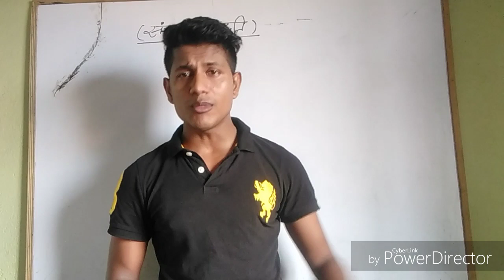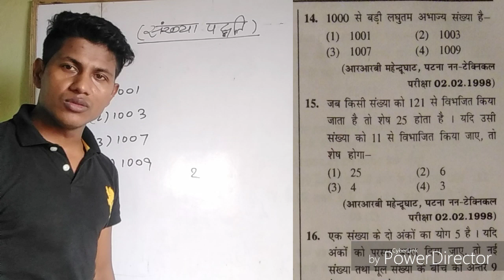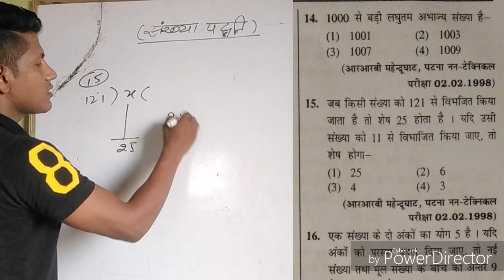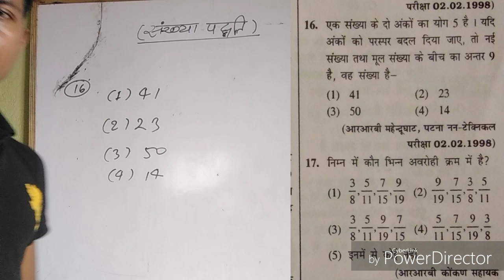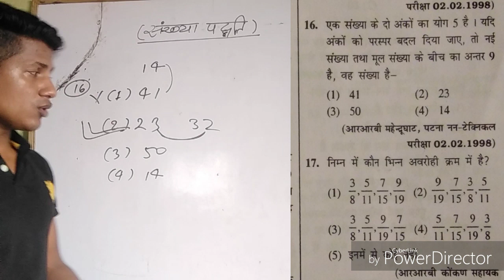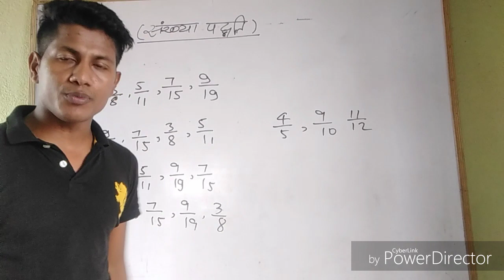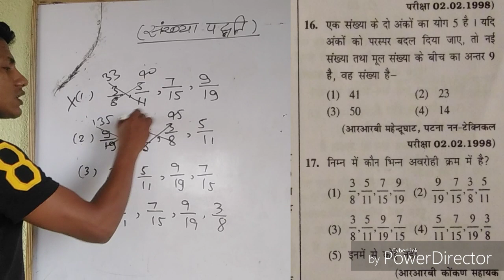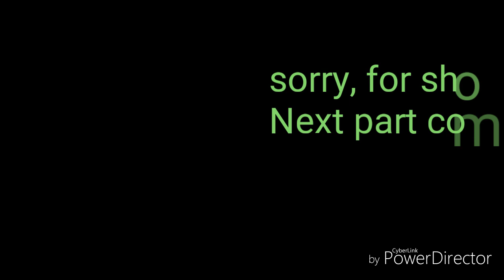संख्या पद्धति Class :23, गणित सीखने की भूख लग जायेगी।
maths ko bahut aasan se sikhane ka prayas kiya gaya hai aap es video ko jab dekhenge to railway ke exam me bahut help hoga